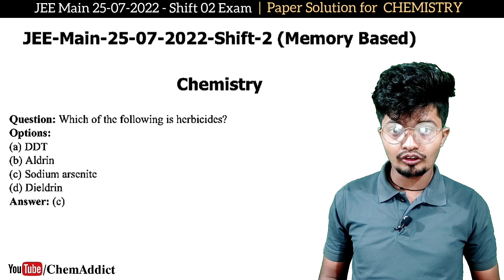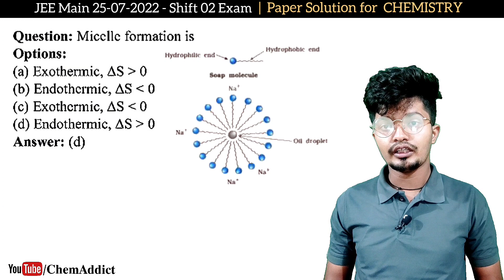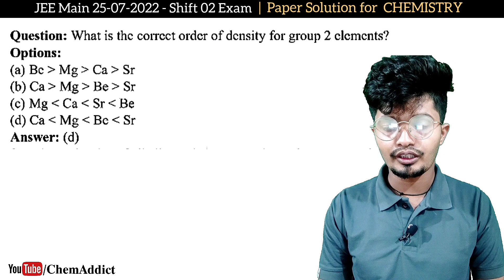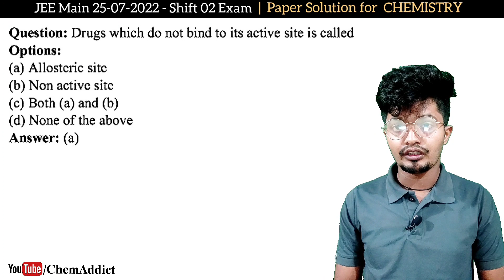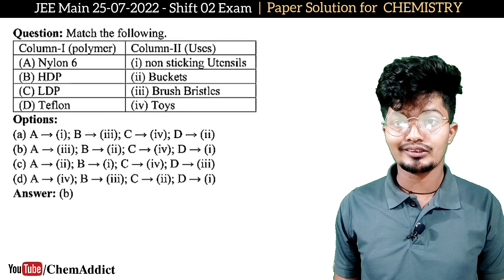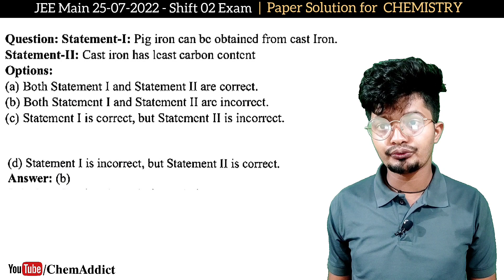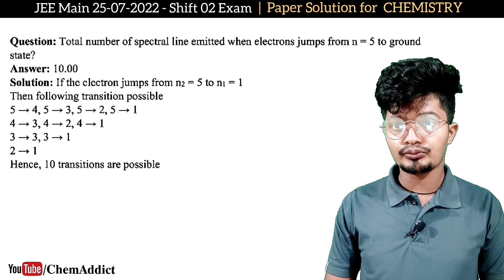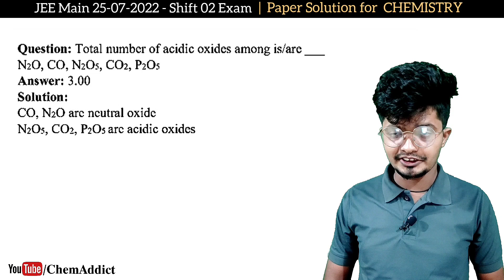JEE Main Paper Solution for Chemistry | 25-07-2022 - Shift 02 Exam | ChemAddict - Nikhil Pandey Sir